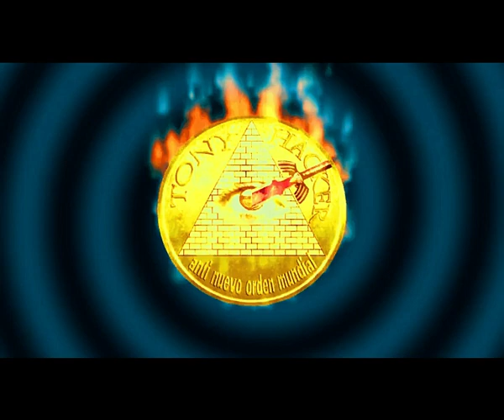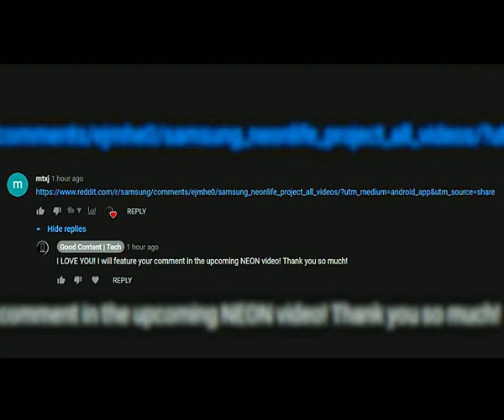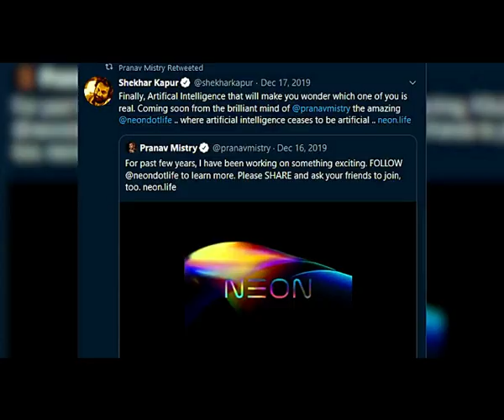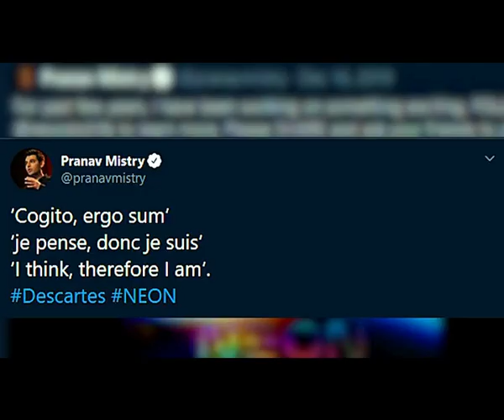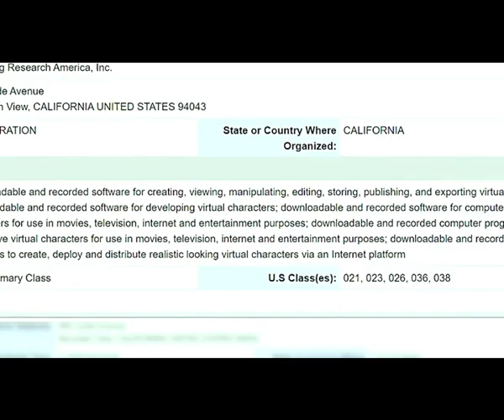humanos artificiales indistinguibles del modelo real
Neon es una tecnología para crear humanos artificiales virtuales, tal como ha confirmado el propio creador del proyecto, Pranav Mistry, en Twitter. Esta información se ha ampliado con unos vídeos extraídos del código fuente de la web oficial de Neon. Este es uno de ellos, aunque no sabemos lo que durará online